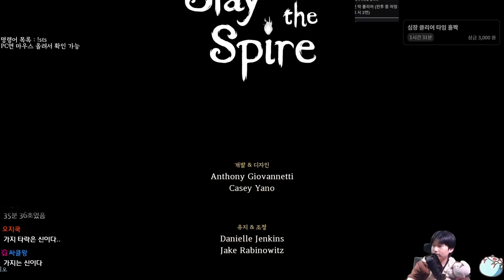결코 타락하지 않는 정신 {Slay the Spire} {슬레이 더 스파이어}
올곧구나